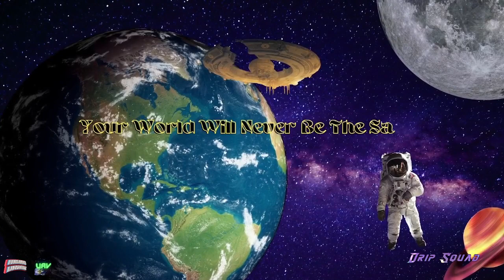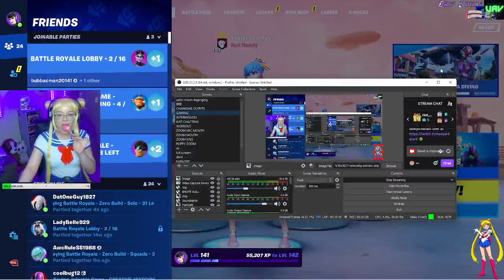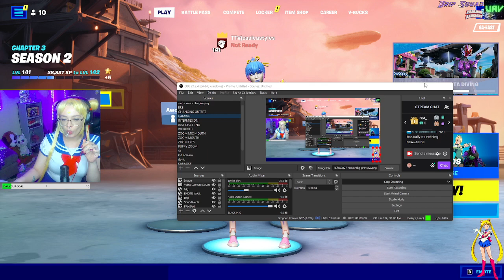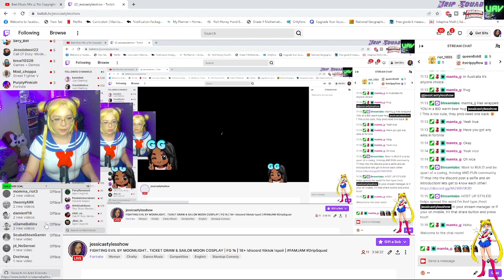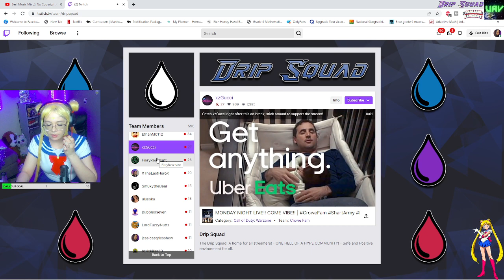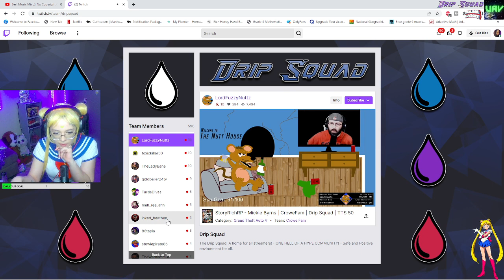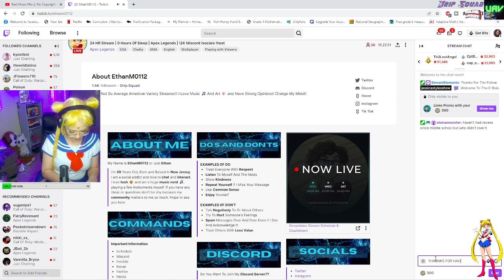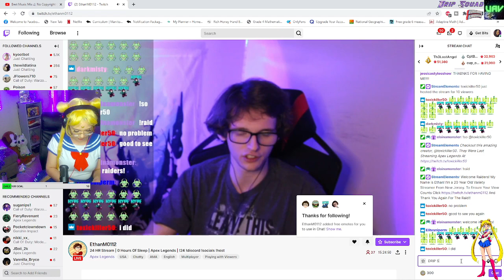SAILOR MOON COSPLAY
Variety Streamer/Content Creator | 420 Friendly | Kink Friendly | Mental Health Safe Zone | Merch at UltraAlienVibes (18+)
Follow Jessica Styles :